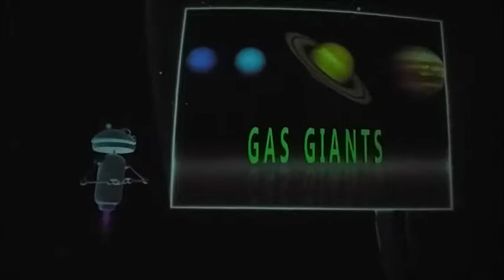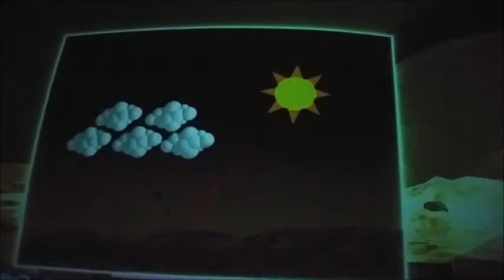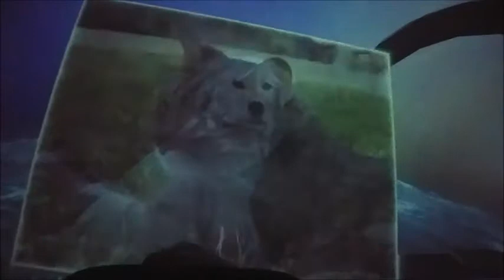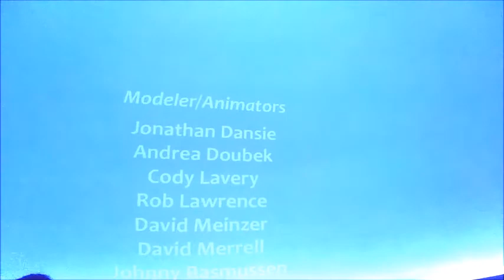Visiting the Planets for kids/traveling in space/ Planetarium video